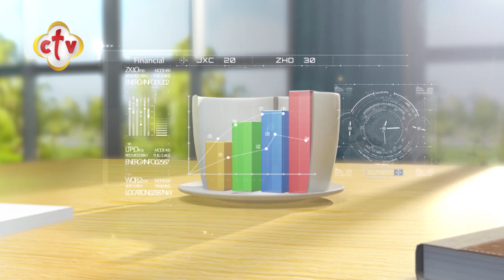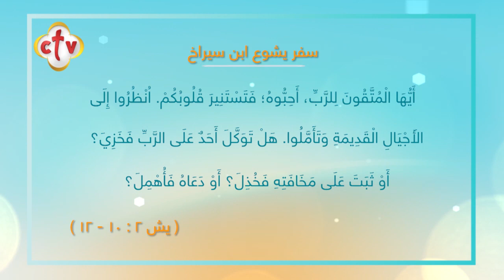فقرة باكرًا يارب تسمع صوتي | برنامج صباح النور | مع إسحق يونان وهبه كميل | 13-8-2020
من برنامج صباح_النور مع إسحق_يونان و
وضيف الحلقة أ. سعيد محروس "خادم بكنيسة القديسة العذراء مريم العمرانية"

يمكنكم متابعة القناة من خلال:
أو من خلال الترددات التالية:
القمر الصناعي: النايل سات 10815 أفقي
القمر الصناعي: الهوت بيرد 11179 أفقي